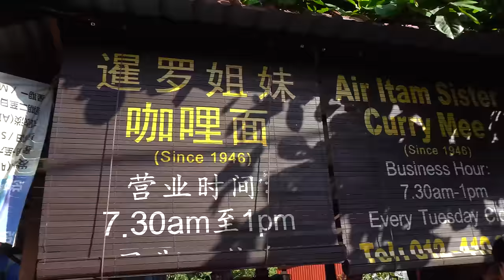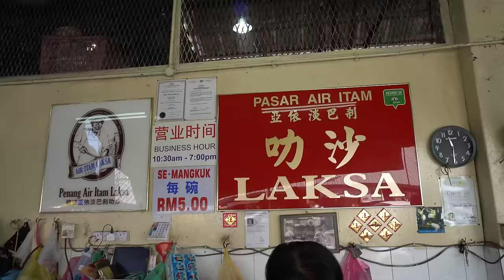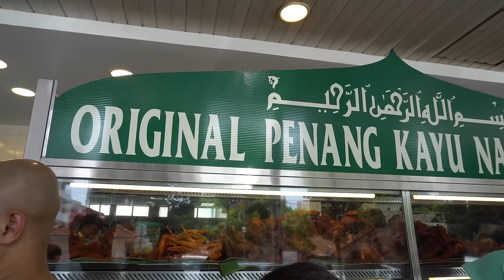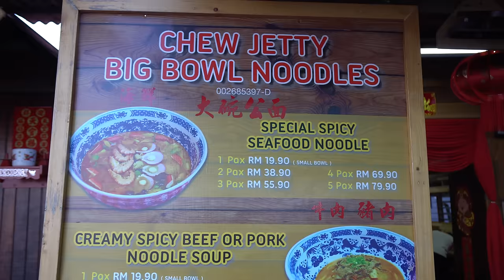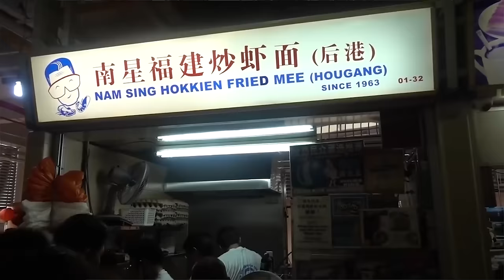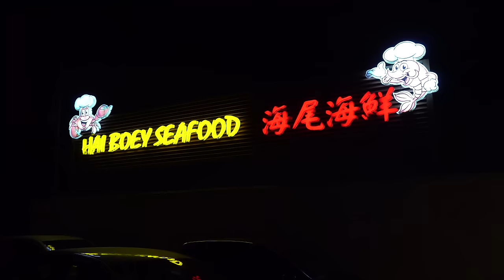MASSIVE Bowl of RAMEN NOODLES & Street Food Tour of Malaysia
Penang is the PERFECT foodie hotspot. As soon as I got there, I found so many great places to eat! I got a lot of recommendations to try certain places, so here are my thoughts!

Some highlights include the Sister Curry Mee, you can't get enough of their noodles! These sisters have been making noodles for over 70 years, and you can tell by the first sip that they put nothing but love in their broth.

The Penang Assam Laksa hawker stall is a must-have! The uncle has been making this recipe for years with his daughter, and it really is one of the most authentic laksas you can get. Just thinking about it makes me want to fly back there...

And of course I had to take a nice break by eating a massive bowl of ramen noodles! To be fair, it wasn't the freshest bowl of ramen noodles (I mean, the seafood was previously frozen :/ ) but come on, who can resist a giant bowl of ramen all for yourself?

LOCATIONS:
0:50 Ayer Itam Sister Curry Mee

9:00 Pasar Air Itam Laksa

13:16 Kayu Nasi Kandar

16:41 Chew Jetty Big Bowl Ramen Noodles

19:37 888 Hokkien Prawn Mee

21:20 Hai Boey Seafood